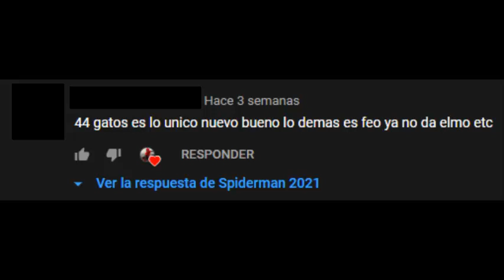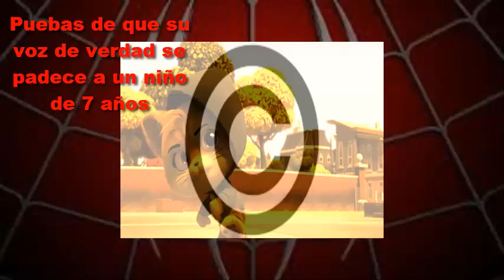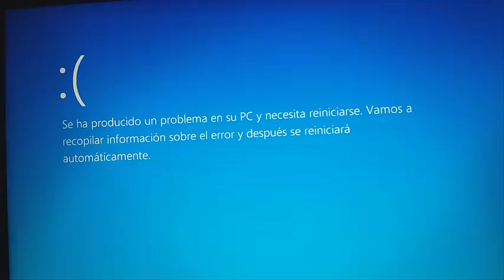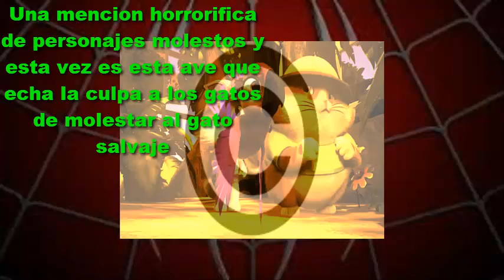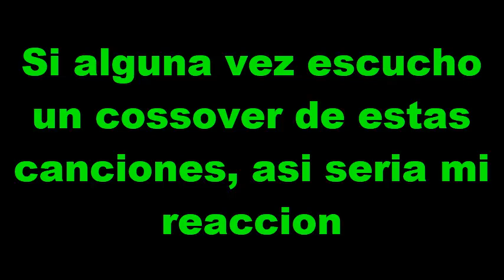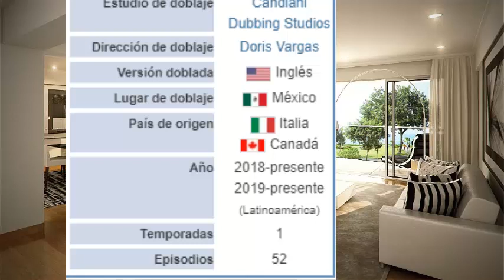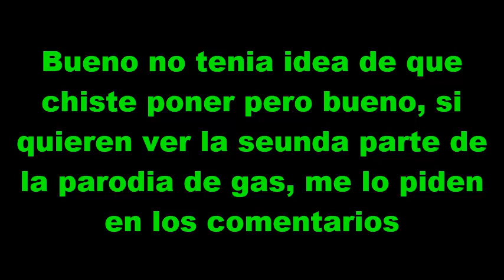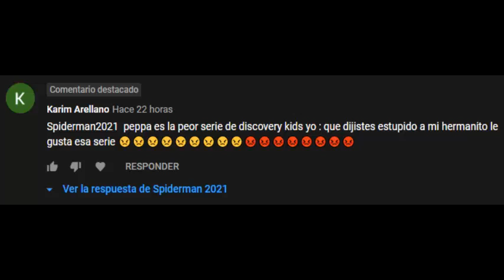(Obsoleto) Critica y análisis a 44 gatos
Amigos, disculpa por la demora pero al fin esta la critica a 44 gatos.
Hoy vamos a analizar y a criticar a 44 gatos debido a que en mi video de las peores series de Discovery Kids, tenia comentarios que me decian que 44 gatos es bueno y porque me dio la gana de analizar y criticar esta serie.
Oviamente con argumentos y sin tirareda de arena.
Si te ofendes por alguna groseria, mejor cierra el video para evitar insultos.

Bueno amigos, espero que les guste este vídeo como regalo de los 100 suscriptores:
Cuidense y nos vemos en el siguente video.

Musicas utilizadas:
Crash Nitro Kart-Title Theme Extended
Geometry Dash-Electroman Adventures
Crash Nitro Kart-Electron Avenue Extended
Super Mario RPG Legend Of The Seven Stars-Forest Maze